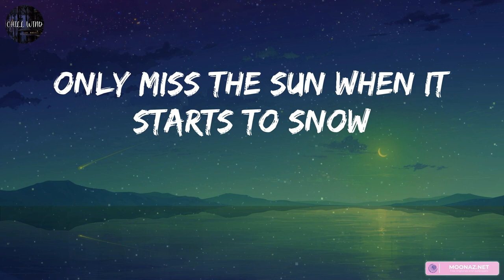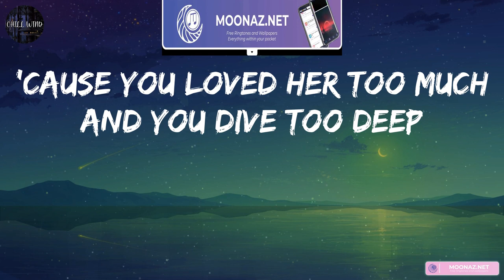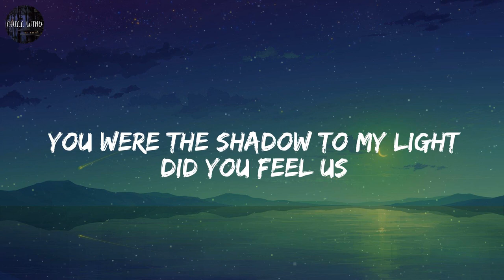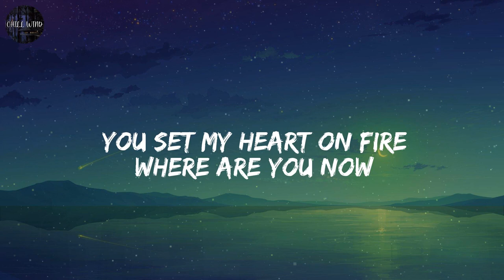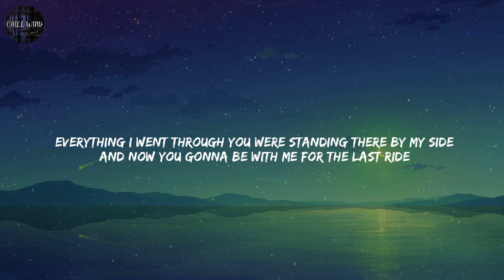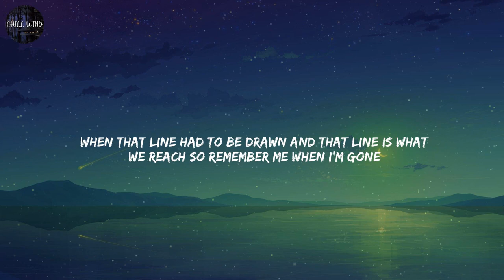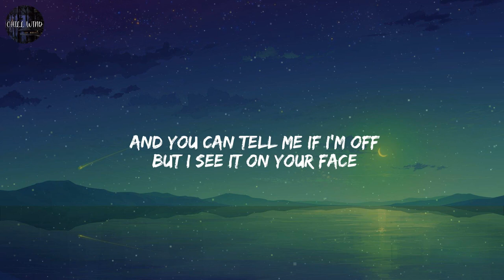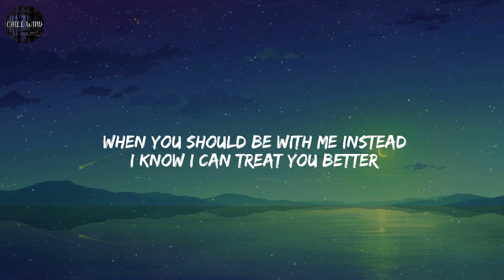Passenger - Let Her Go / Lyrics / Alan Walker - Faded / Mix